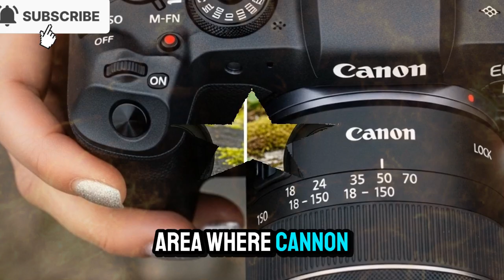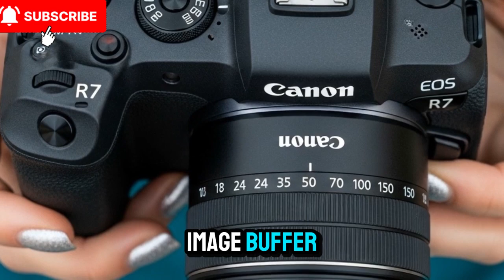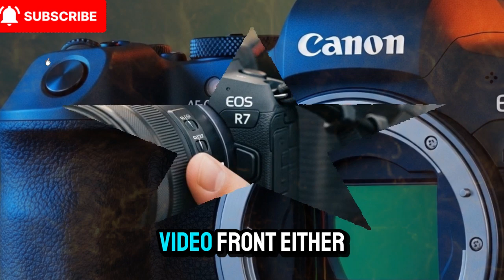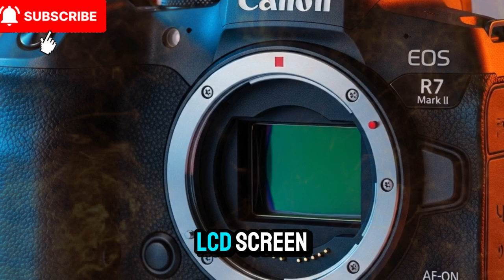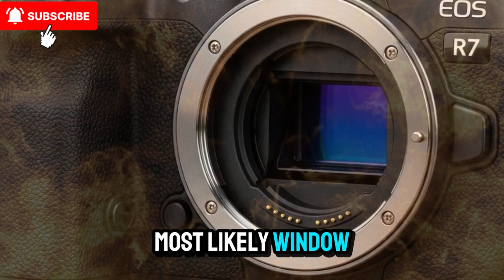Canon R7 Mark II Breakthrough! 40FPS, 4K120p & AI Autofocus Revealed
Canon has just redefined the APS-C mirrorless game with the Canon R7 Mark II! In this video, we break down the latest leaks and rumored specs — including blazing fast 40FPS burst shooting, stunning 4K at 120fps, and next-gen AI-powered autofocus. From a rumored stacked sensor to enhanced low-light performance and faster processing, this could be the ultimate hybrid camera for photo and video creators. Whether you're a Canon shooter or just love camera tech, this update is a game-changer. Watch till the end for all the juicy details!